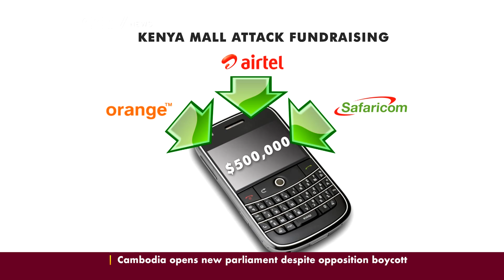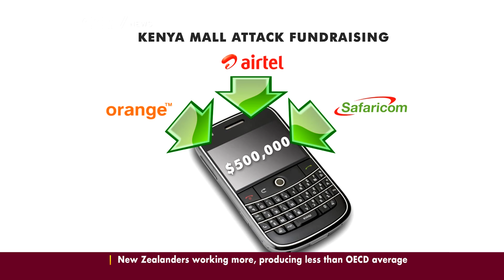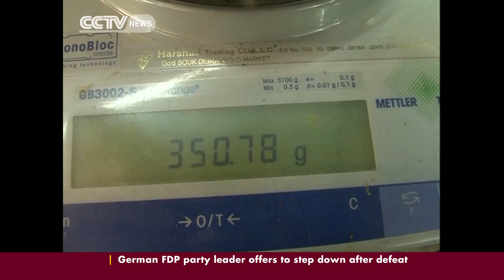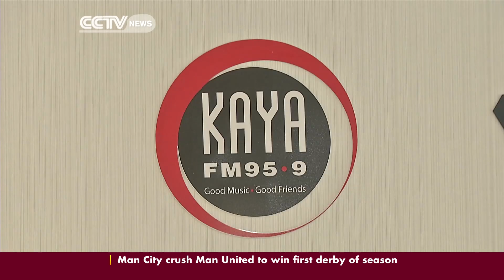BizAfrica 23/09/2013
Full bulletin for Africa business news 23/09/2013